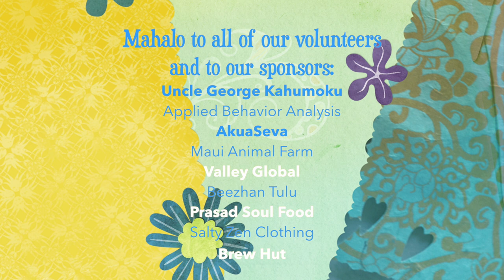Malama 'Aina Project - Lahaina Intermediate School Planting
Tree planting to restore vital moisture and a firebreak in the hills of Lahaina.